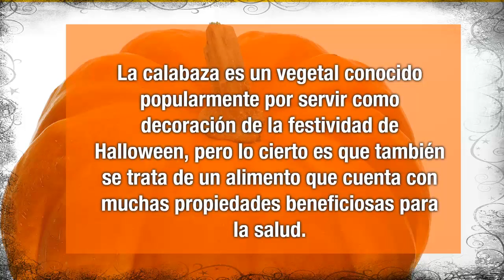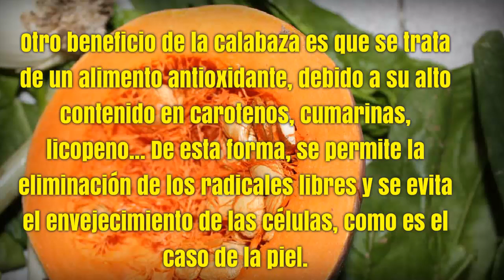LA CALABAZA – BAJA DE PESO, DIURETICO, PROSTATA, ESTOMAGO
La Calabaza además de ser un alimento rico y dulce, es un alimento que proporciona numerosos beneficios para cuidar tu salud. Esto se debe a su alto contenido en vitaminas A, B y C, así como en minerales (cobalto, boro, zinc, calcio, magnesio, hierro y potasio).
Es ideal para los diabéticos, ya que regula el azúcar en sangre.
Sus propiedades depurativas además nos ayudan a limpiar nuestro cuerpo y a mejorar los problemas intestinales.
Los beta carotenos que contiene (los elementos que le proporcionan su característico color naranja) han demostrado ser muy importantes en la prevención del cáncer de pulmón, colon, próstata, estómago y útero.
Su alto contenido en antioxidantes nos ayuda a aumentar nuestras defensas.
La pulpa de la calabaza tiene un alto contenido en mucílagos, que poseen una acción suavizante y protectora de la mucosa del estómago. Por ello, está indicado en casos de acidez de estómago, digestiones difíciles o gastritis, ya que calma la irritación y el dolor de estómago.

LA CALABAZA: Un Secreto Revelado / Adiós Colesterol, Glucosa, Lípidos y Triglicéridos
de MCA GOSPEL
Calabaza. Propiedades y beneficios de la planta de calabaza, fruto, semillas.
de Farmacognosia Temas
Otros videos similares:
Calabaza: Propiedades y Beneficios para la Salud
de FRANCISCO NUÑEZ
Semillas de calabaza para la prostata Hiperprostatismo, Cistitis... Remedio natural.
de Plantas Medicinales La Huertas
SEMILLAS DE CALABAZA TOSTADAS (pepitas) / ROASTED PUMPKIN SEEDS
de VICKY RECETA FACIL
SEMILLAS DE CALABAZA Contra los Parásitos Intestinales
de Plantas Medicinales de Roylenis